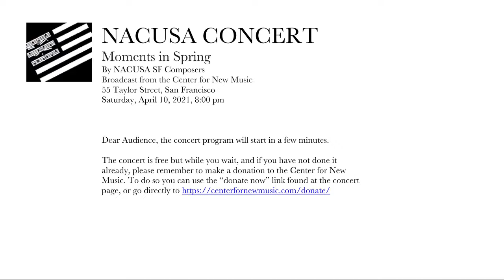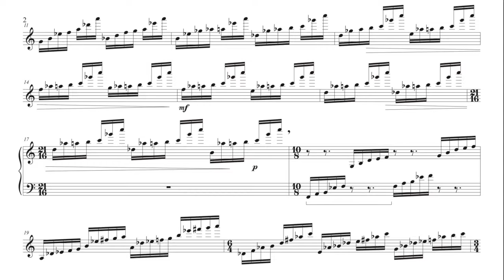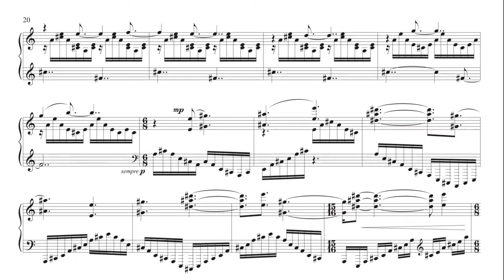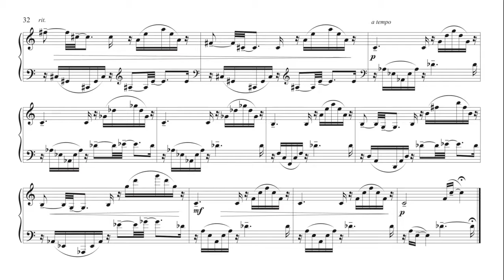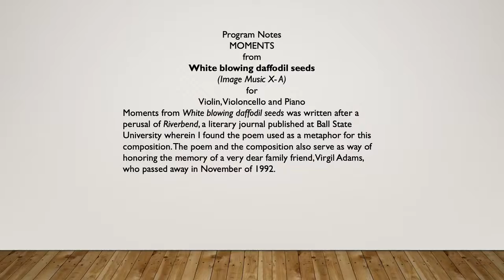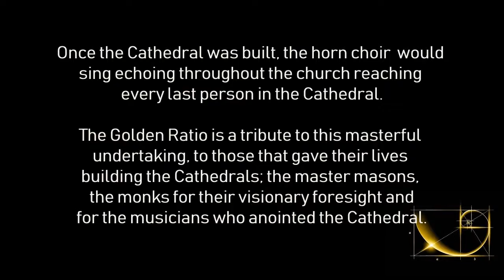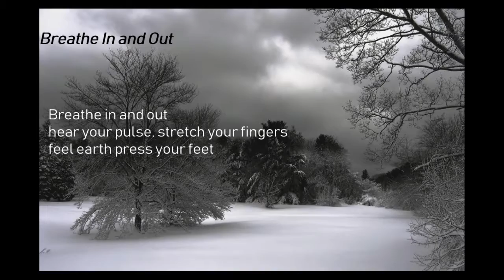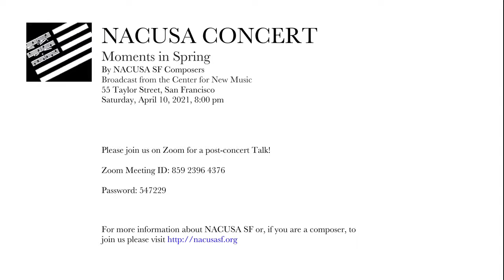MOMENTS IN SPRING, FEATURING NEW WORKS BY NACUSASF COMPOSERS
CONCERT PROGRAM

MARY FINEMAN Savlanut
for piano

DAVIDE VEROTTA 11 Short Pieces for Piano
for piano

JACOB E. GOODMAN 15 Variations on Fragments of a Schubert Theme
for piano

JOHN BILOTTA A Death in Wyoming
an electronic score for the Agnieszka Laska Dancers

GREG A. STEINKE Moments from White Blowing Daffodil Seeds
for piano, violin, violoncello

KARL SCHMIDT Sonatina in Blue
for alto saxophone/clarinet (doubler) and piano

SHELI NAN The Golden Ratio

JOHN F. MCGREW Three Haiku
for soprano, oboe, bass, and piano

JOHN BEEMAN Ishi Act 2, Scene 1 (Excerpt)
for soprano, tenor, baritone, chorus and piano